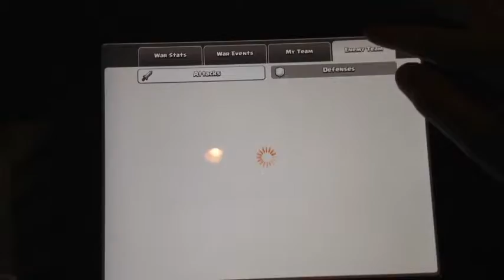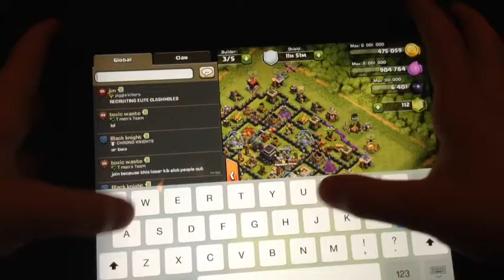Clash Of Clans Game Play #2